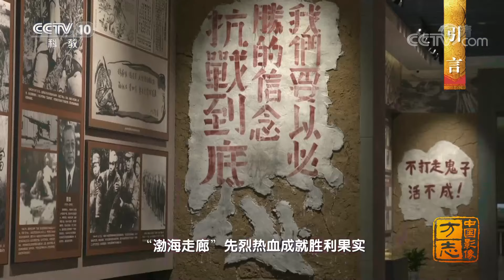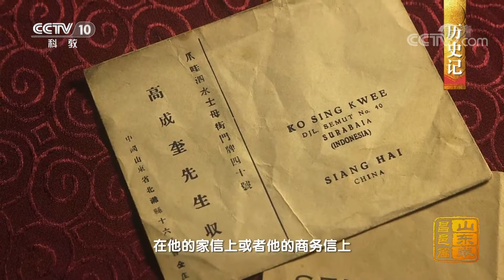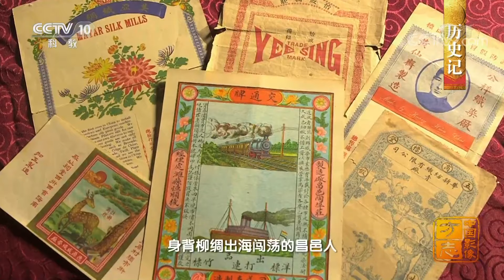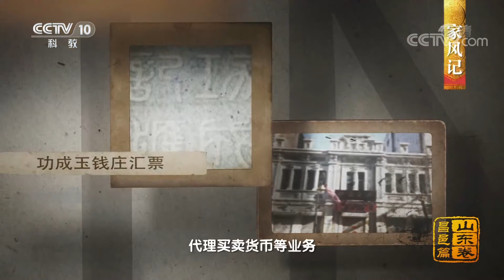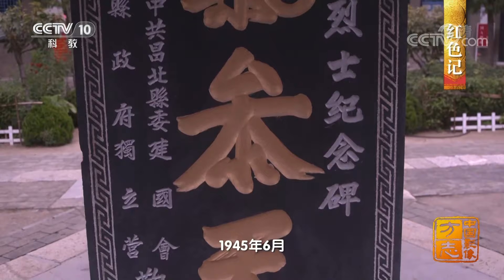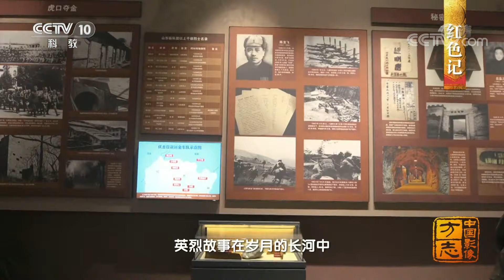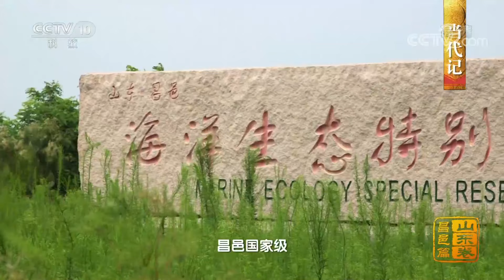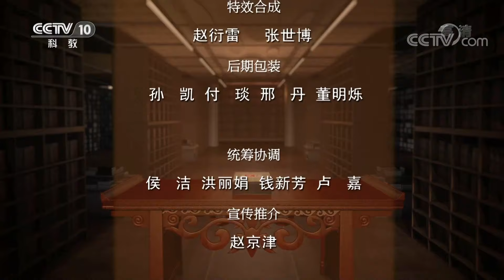山东昌邑篇：齐国旧都 两千年“煮海为盐” 四百年织茧为绸 |《中国影像方志》第702集 CCTV科教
本集主要内容：齐国故地，海域咽喉，两千年“煮海为盐”，挟海利通八方盛裕，四百年织茧为绸，因工巧创海丝源头，花开四地，绝处逢生，开创近代民间金融繁荣，一门六英，“渤海走廊”先烈热血成就胜利果实，鱼鲜滋养，遥远时空隔不断味蕾记忆，海域新城，平衡中构建生态家园。山东昌邑，齐国旧都，兴昌之邑。